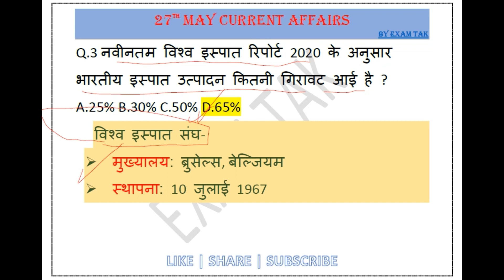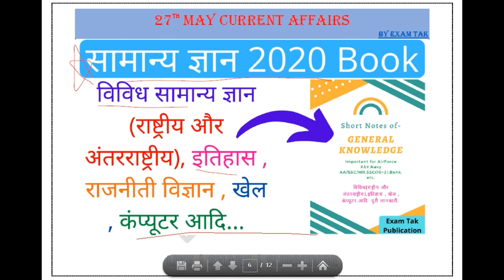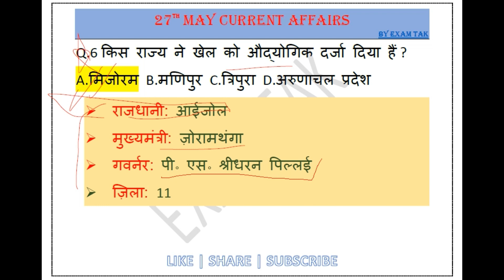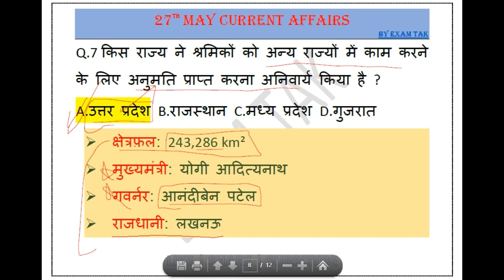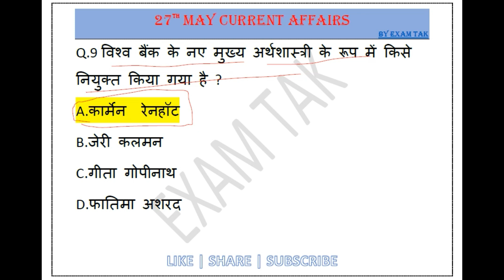27 May Current Affairs | Daily Current Affairs | Current Affairs In Hindi | current affairs today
27 May 2020 Current Affairs | Daily Current Affairs | Current Affairs In Hindi | Current gk | current affairs today | करंट अफेयर्स 2020
नमस्कार दोस्तों आप सभी का स्वागत है एक और नई वीडियो में आज हम लोग 27 May 2020 Current Affairs की पूरी जानकारी देने वाले हैं |
-:Query Solved in Video:-
1. 27 May 2020 Current Affairs,
2.exam tak current affairs,
3.current affairs quiz,
4.current affairs in hindi,
5.current affairs pdf,
6.current affairs by next exam,
7.daily current affairs,
8.one liner current affairs,
9.current affairs by ankit sir,
10.current affairs by wifi study,
11.current affairs bhunesh sir,
12.करंट अफेयर्स,
13.may 2020 current affairs,
14.current affairs 2020 in hindi,
15.current affairs,
16.current affairs today,
17.daily current affairs 2020,
18.ankit sir current affairs,
19.next exam current affairs,
20.current affairs important questions,
21.current affairs for railway bharti,
22.daily current affairs in hindi,
23.today current affairs,
24.next exam daily current affairs,
25.current affairs hindi 2020